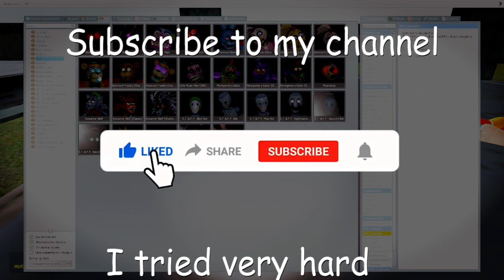PLACED FNAF SECURITY BRITCH UNDER THE GMOD HYDRAULIC PRESS